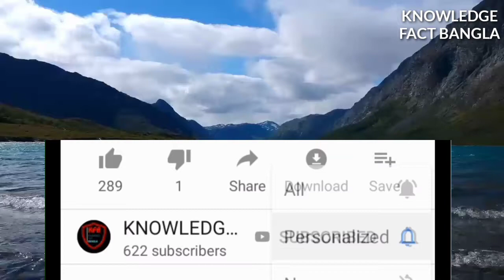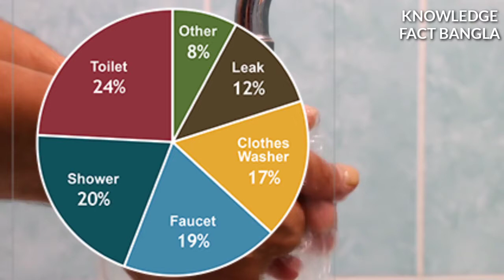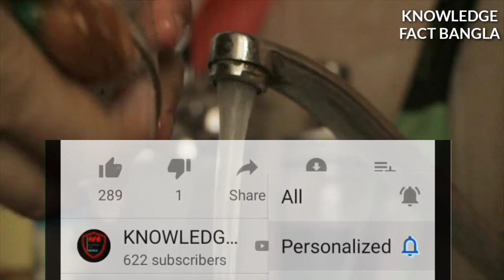জল সংরক্ষন করার সহজ উপায় /// how to conserve water// 5 way to preserve water.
Steps to save water in daily life:-

1.Save Water In Bathroom
2.Fix Toilet Leaks
3.Use water saving Grace showers
4.Install low flush toilets
5.Do rainwater harvesting
6.Save water in the garden
7.Recycle Water
8.Save water in washing car
9.Cover swimming pool
10.Re-use of cooking Oil

more video watch to click to our video link